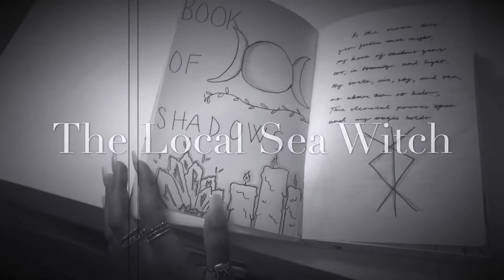get to know me || witchcraft video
hey this is just a get to know me video! I’m a witch and this me!